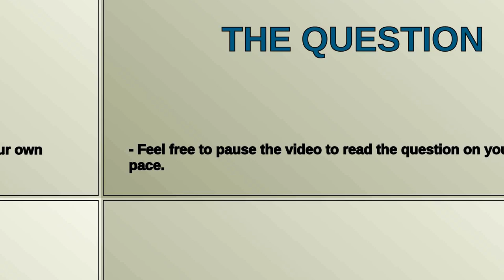Recover Apple Music Playlist Deleted by Mistake